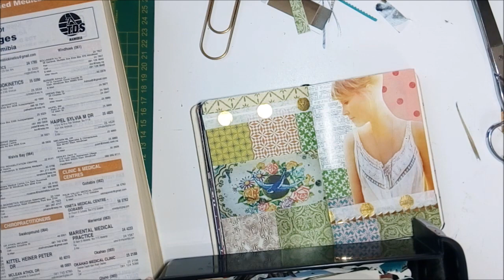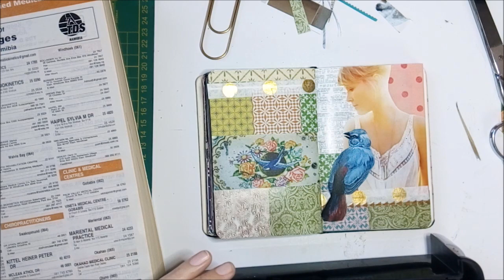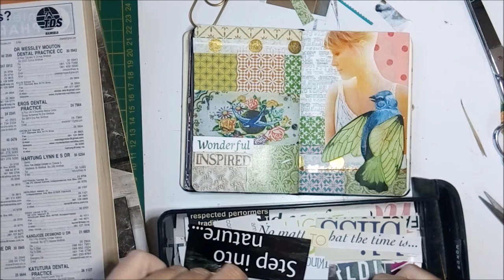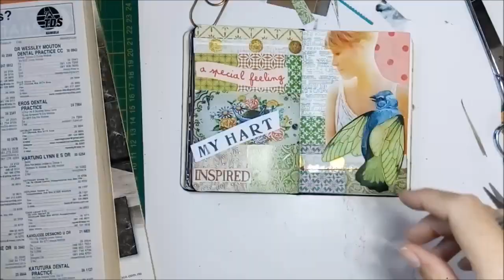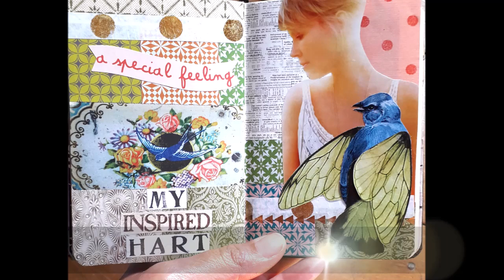Small Glue Book Play 06 || My Inspired Heart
Marianne Burger
Swakopmund
13001
Namibia
Africa